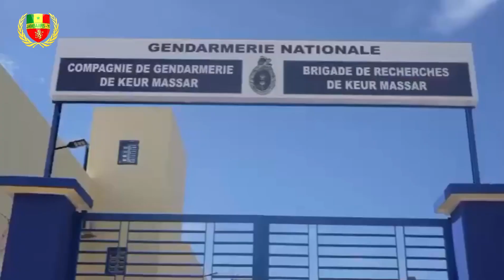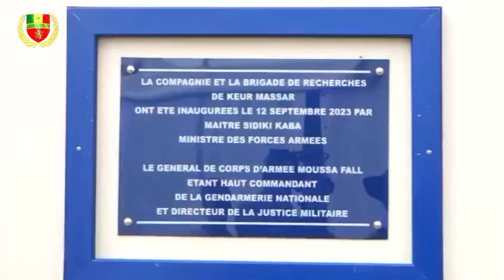Inauguration de la compagnie de Gendarmerie et de la brigade de recherches de keur massar.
JAMBAAR YI Surveillance et Protection la Chaîne qui plonge dans l’univers des forces de défense et de sécurité. Soutenez JAMBAAR TV en rejoignant votre chaîne Youtube pour bénéficier d'avantages exclusifs .

JAMBAAR OFFICIEL✅ Abonnez vous à notre chaîne " Jambaars Yi " Pour vos publicités Contactez-nous au et Nous vous invitons à visiter notre site web, à l'adresse pour suivre toute l’actualité des forces de défense et de sécurité du Sénégal. (Militaire et Paramilitaire). Les jambaars sont composées des forces armées, de la gendarmerie nationale, de la police nationale, de l'administration pénitentiaire, du service national des douanes, du service des eaux, forêts, chasse et de la conservation des sols, et du service d'hygiène. Jambar , Diambars Yi Sénégal : Respects à nos braves JAMBAARS .
Info JAMBAAR :Opération de sécurisation , Recrutements, Concours, Communiqués, Émissions, Cérémonies , Mission , etc...